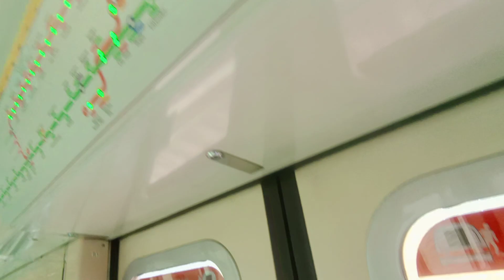[Sole SIE BSD Full Day] SMRT C651 [237/238] (car 2238 A1/B1) [Bukit Gombak to Choa Chu Kang]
Date & time filmed: 23 April 2021, 15:20

This SIE got into NSL yesterday, and then stayed at BSD for a day. Now today, its on a Full Day slot which sees a UPD return. Well, this runs with another SIE today, and will be the sole Full Day SIE from BSD.